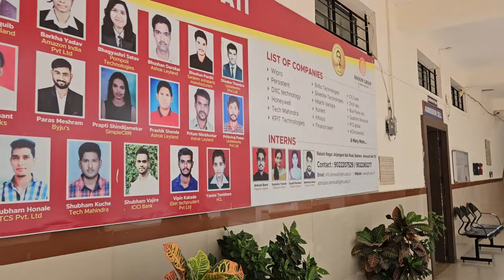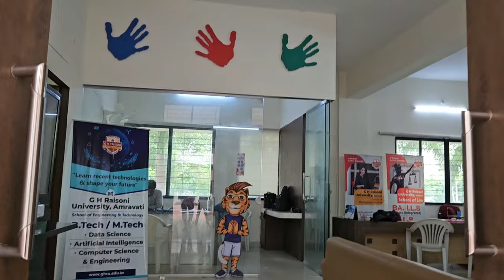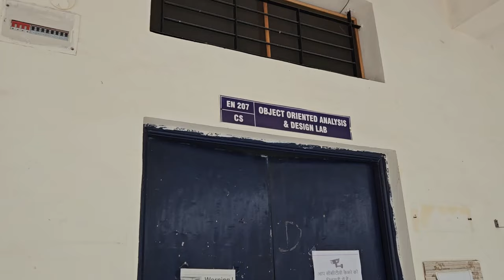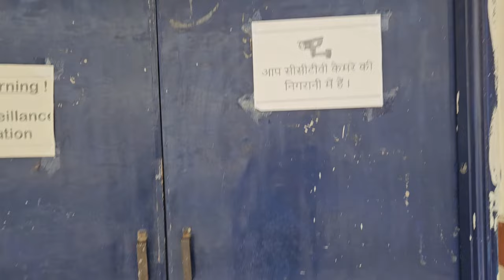G.H Raisoni College Of Engineering Amravati || Raisoni Open University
Description: Welcome to the official video showcasing the exceptional G.H Raisoni College of Engineering and University! Join us as we take you on a captivating journey through the dynamic campus that is transforming the educational landscape.

Discover the state-of-the-art facilities, cutting-edge technology, and innovative programs that make G.H Raisoni College of Engineering and University a hub for academic excellence. Immerse yourself in the vibrant student community, filled with ambitious individuals driven by a passion for learning and a determination to make a difference.